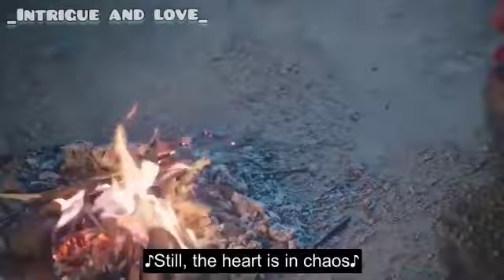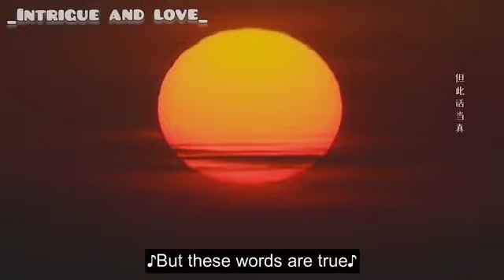🌹THE WEST WIND IS STRONG 🌹(2023)[ CHEN YI LONG & WANG LU QING]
Li Xi Feng, who entered the palace seeking revenge for her father, was unexpectedly chosen to become a princess and sent to the Tujue to gather military intelligence. Li Xi Feng initially intended to use the power of Khan Ji Lie to avenge her father, but she discovered that Ji Lie’s reason for seeking the marriage alliance was because his elder brother had become a hostage in the Tang Dynasty, and marrying her was just a means to manipulate the Emperor of Tang Dynasty. Behind Ji Lie’s attempts to please her, he also intended to exploit her princess status to gather information, but he found out that Li Xi Feng was a fake princess. As the two individuals, harboring their respective grudges, went from concealing the truth to falling in love, they eventually found the happiness they desired. alien love best zhaolusiLi Xi Feng, who entered the palace seeking revenge for her father, was unexpectedly chosen to become a princess and sent to the Tujue to gather military intelligence. THE WEST WIND IS STRONG